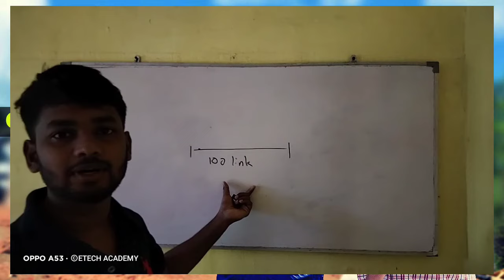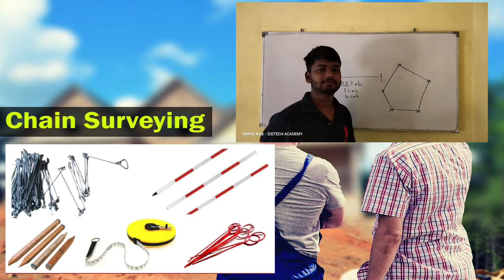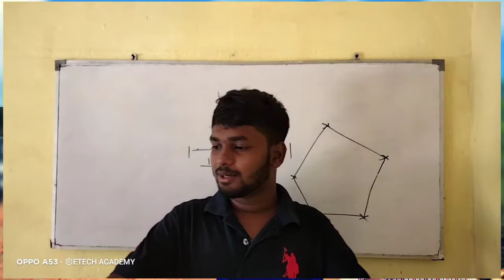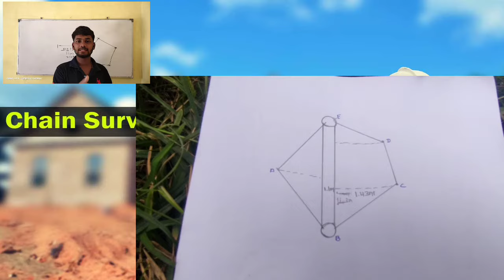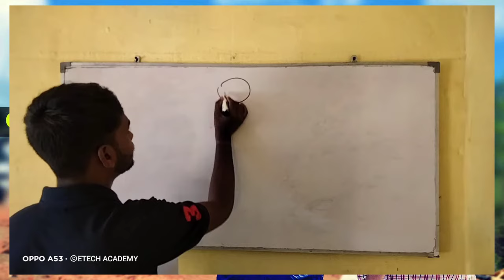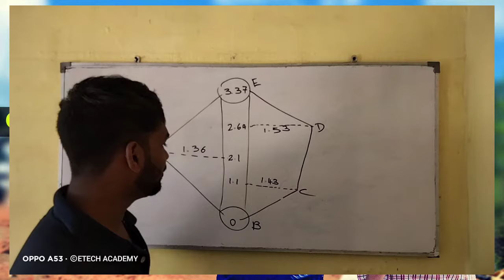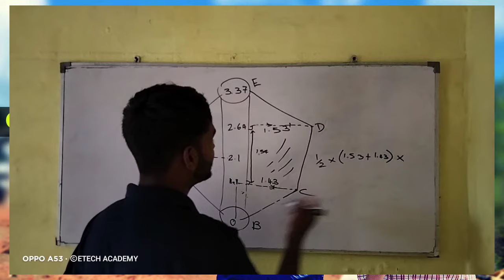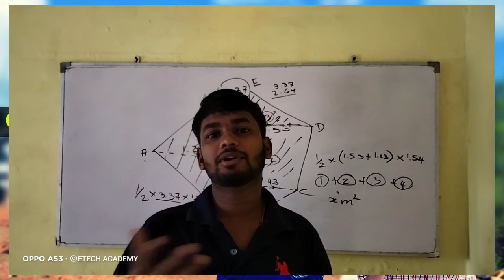Chain Surveying Practical |Etech Practical Tamil | சங்கிலி அளவீடு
உயர்தரத்தில் பொறியியல் தொழினுட்பத்தை கற்கும் மாணவர்களின், செயன்முறை பரீட்சைக்கு உதவும் வகையில் இவ் வீடியோ தயாரிக்கப்பட்டுள்ளது.
முடியுமான அளவு எல்லா பாடபரப்புகளில் இருந்தும் வீடியோக்களை தர எதிர்பார்த்துள்ளோம்.